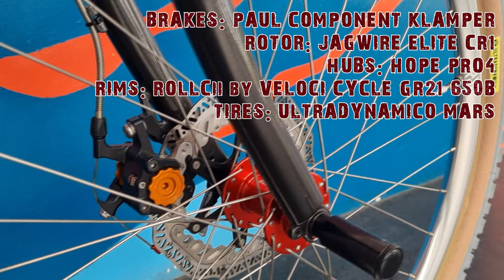Surly 1x1 Bike Check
Bike check

Frame:
Surly 1x1

Stem: Paul Component Boxcar Stem
Handlebar: Nitto B801AA Riser
Grips: Modded Brooks Cambium strapped with Deda Elementi Bartape
Headset: Hope Technology Ltd. Headset
Saddle: Brooks England - Swift
Seatpost: Paul Component Tall and Handsome 27.2mm
Seat Collar: Paul Component Quick Release Seat Collar
Cable: Nissen Mesh Outer Housing
Brakes: Paul Component Klamper Long Pull
Rotor: Jagwire Elite Cr1 180mm
Hubs: Hope Pro4
Rims: Rollcii by Velocity Cycle GRA21 650b
Tires: Ultradynamico Mars
Crankset: White Industries M30 + 32T Chainring
Pedal: e-Thirteen Base Pedal
Cog: 15T
Chain: Izumi Jet Black Single Speed Chain
Tensioner: Surly Tuggnut